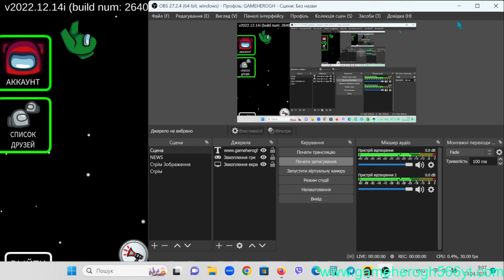AMONG US BUT I SCIENTIST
mong Us - розрахована на багато користувачів гра про командну роботу і зраду! Ви та ваші товариші за командою можете грати в цю гру онлайн або через локальний Wi-Fi та намагатися зберегти свій космічний корабель разом. Важливо, щоб кожен із вас співпрацював один з одним, щоб повернутися до цивілізації. Однак остерігайтеся того, кому ви довіряєте. На борту інопланетний самозванець! Паразитичний перевертень замінив одного із членів вашої команди. Ваша мета – дізнатися, хто він. Він саботуватиме корабель, крастиметься через вентиляційні отвори, обманюватиме вас і підставлятиме інших, щоб не підірвати своє укриття. Загвоздка в тому, що нікому з членів екіпажу не можна говорити, щоб зберегти анонімність. Серед нас - розрахована на багато користувачів онлайн-гра, в якій ви можете грати від чотирьох до десяти гравців. Ви можете спілкуватися з іншими гравцями онлайн та з тими, хто підключений до тієї ж локальної мережі. Вони також можуть приєднатися до вашої команди, незалежно від того, чи вони використовують мобільну або настільну версію гри. Коли команда готує космічний корабель до вильоту, вони виявляють, що один із членів екіпажу насправді інопланетянин! Цей самозванець хоче захопити корабель та вбити всіх на ньому. Єдиний спосіб перемогти - це виявити та проголосувати за самозванця з корабля, а також виконувати завдання на шляху. Ви можете робити лише обмежену кількість рухів, а саме ходити, тримати чи використовувати, вбивати та повідомляти про тіло. Інші елементи керування забезпечують доступ до міні-гри та перемикання в повноекранний режим. Як член команди вам потрібно буде швидко відреагувати, щоб скасувати саботаж Самозванця. Вам також потрібно буде негайно повідомити про трупи, щоб команда могла обговорити, хто це міг зробити. казуальна гра, що підходить для груп початківців. Ви та інші гравці виграєте від гри онлайн-гравців проти гравця та спільної гри. Крім того, будь-який з ваших друзів може приєднатися до одного сервера, незалежно від того, який пристрій вони використовують. Разом ви можете вигадати стратегію, щоб дізнатися, як інопланетянин намагається захопити корабель.
is a multiplayer game for four to fifteen players.[12] Up to three players are randomly[13] and secretly chosen to be the Impostors each round. As of 2021, four playable maps are available: a spaceship called "The Skeld," an office building called "MIRA HQ," a planet base called "Polus,"[14] or "The Airship," a setting from Innersloth's Henry Stickmin series.[15][16] The Crewmates can win the game one of two ways: either by completing all assigned tasks or by ejecting all Impostors. Impostors can likewise win in two ways: either by killing or ejecting all Crewmates,[e] or by sabotaging a critical system on the map (provided the Crewmates do not resolve it in time).[f][14][17][18][19] At the start of the game, Crewmates are assigned "tasks" to complete around the map in the form of minigames, minipuzzles, and simple toggles, mostly consisting of maintenance.